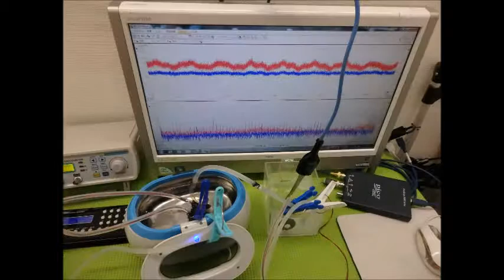超音波実験動画・写真（超音波研究に関する動画・スライドショー）